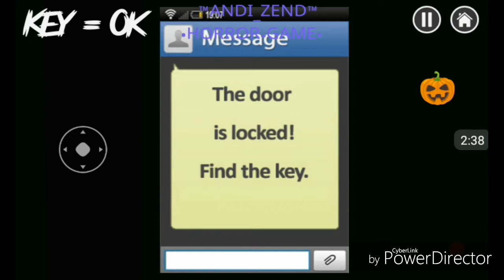Play Horror Hospital|Horror-Game #1(OLD 2K17)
Hallo Teman-teman bertemu lagi dengan saya ANDI_ZEND disini.

Dan kali ini kita main game HORROR.
Yaitu GAME HORROR HOSPITAL...

Kalau Video Saya Ini Bisa Membuat Subs Saya Mencapai 100 Saya Bakal Open Q&A Yah Teman2,Jadi Q&A nya itu kalian tanya di INSTAGRAM Saya Yah Oke Teman2

Tolong juga subs dia yah teman-teman

Follow INSTAGRAM saya dan TWITTER saya.

Sampai Bertemu Lagi Dengan Saya Dadah!!!

●MINECRAFT
●INTRO
●HORROR
●MINIGAMES
●DLL